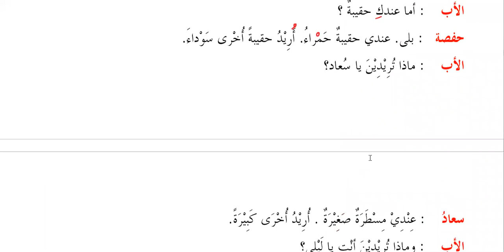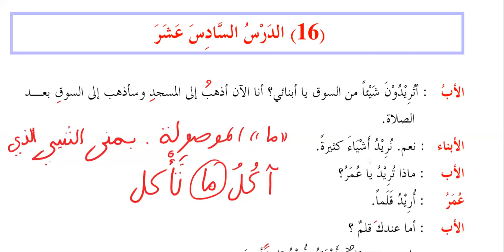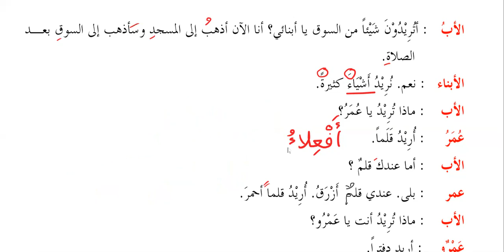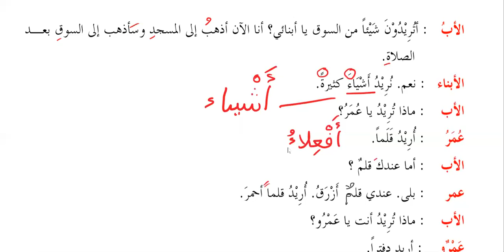Madina Book Two: Lesson 16, Part 1